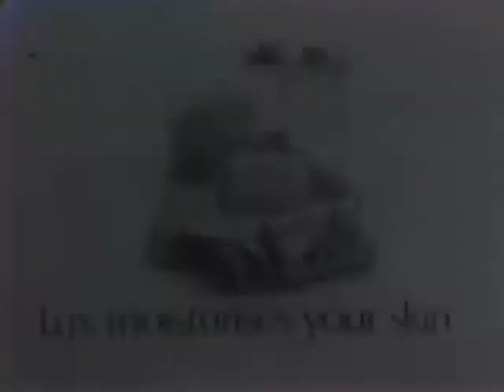Lux Beauty Soap Advert Commercial 1960's featuring Katherine Crawford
Lux Beauty Soap Commercial 1960's featuring Katherine Crawford